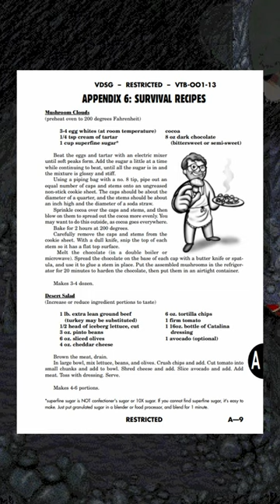The original Fallout manual was truly wild | Fallout Gameplay Highlights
Gameplay highlight from part 1 of my Fallout 1 Let's Play on hard and rough.

As always, feel free to recommend clips for future shorts by providing time stamps and video information.